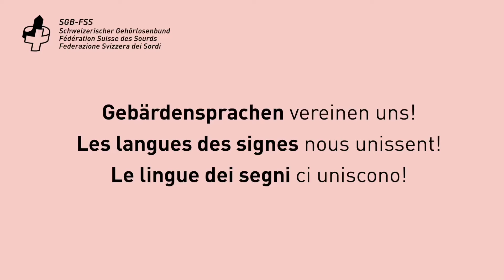IDSL 2022 - Discours de Tatjana Binggeli